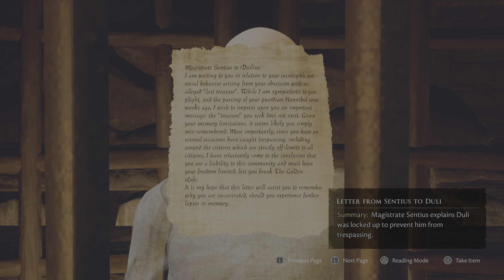The Forgotten City_20230508153613